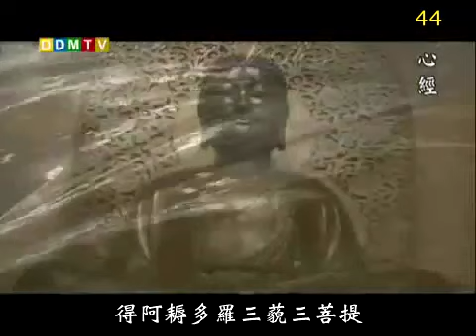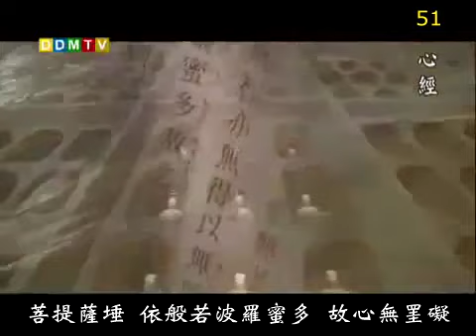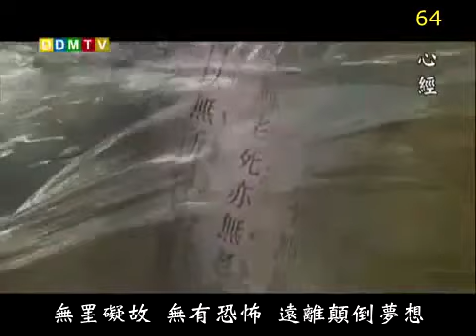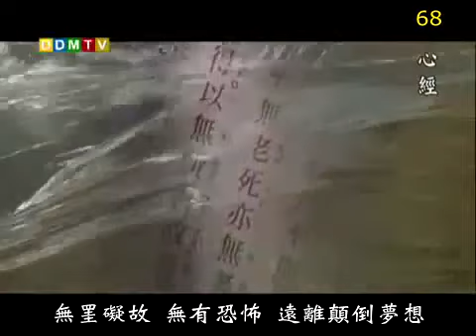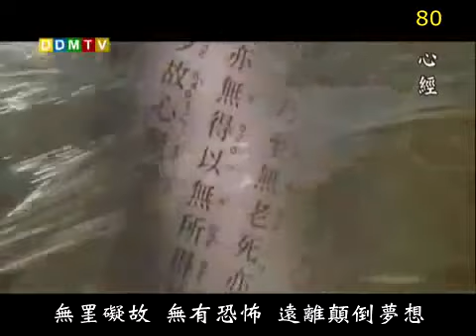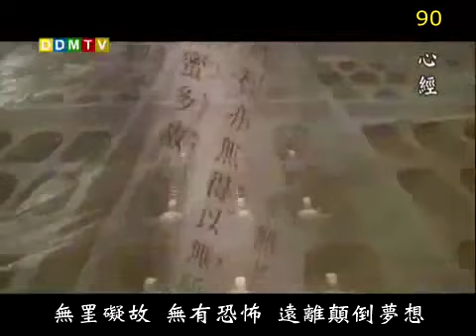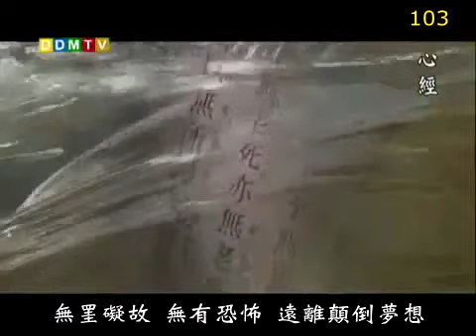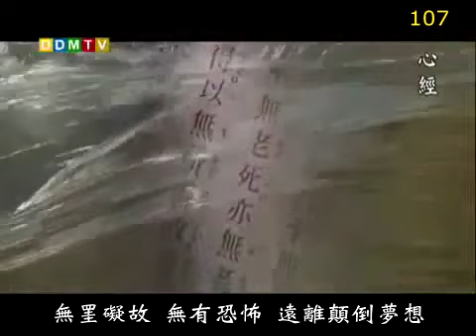心經108遍法鼓山 The Heart Sutra